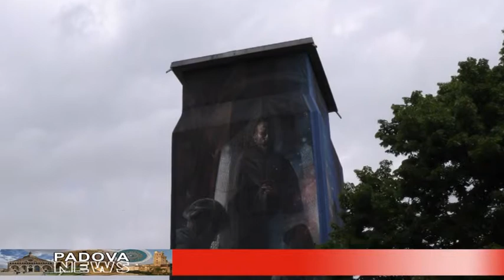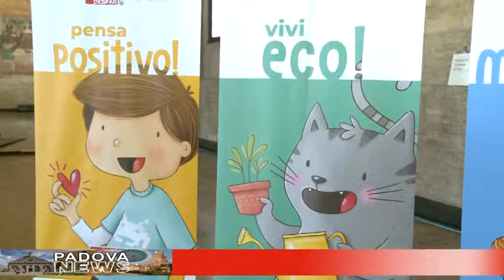CAFE24 TGPADOVA MERCOLEDI 8 MAGGIO 2019